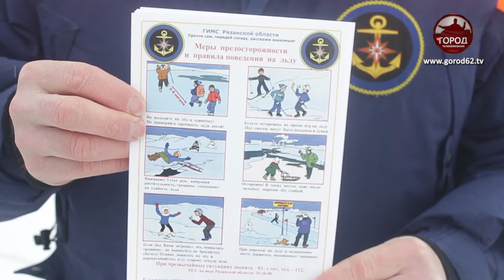В Рязани погибли 4 рыбака